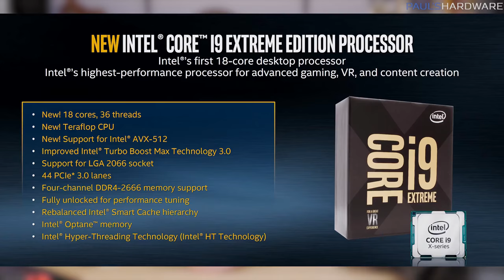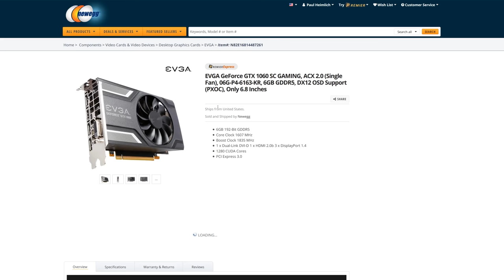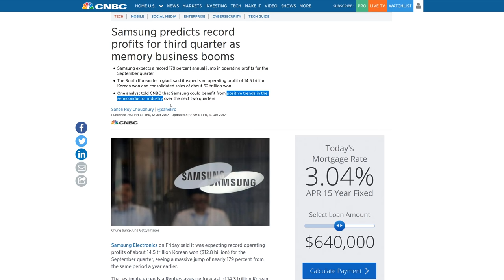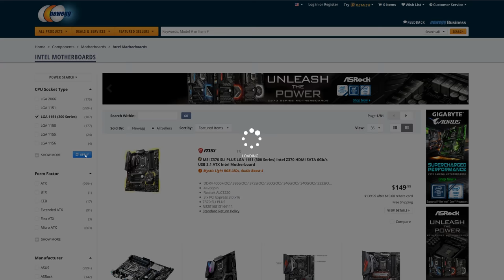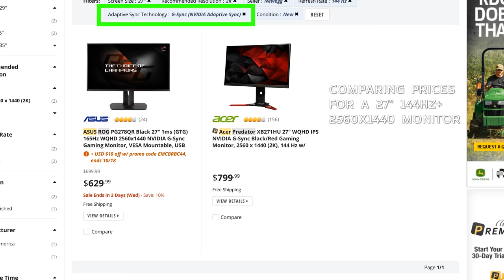Top 4 Reasons Building a Gaming PC SUCKS Right Now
4 Reasons Building a Gaming PC SUCKS Right Now...
References:
GPU and Memory Prices shown were recorded on 10/16/2017 from Newegg.com

Note: if you have a problem with me using your clip(s), if I forgot to credit you by mistake or you think the submitted clip(s) belongs to you, please email me at